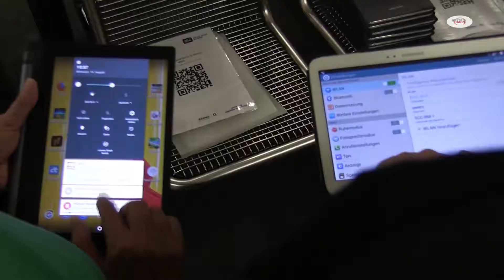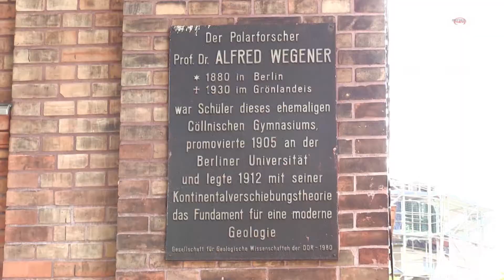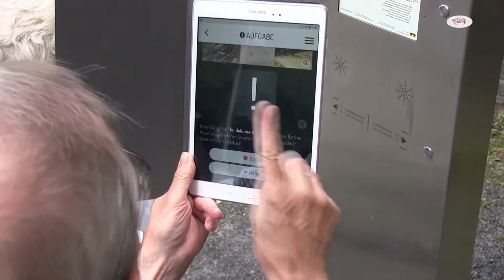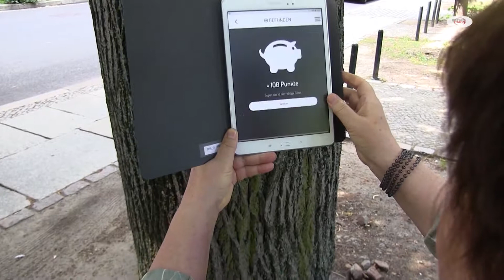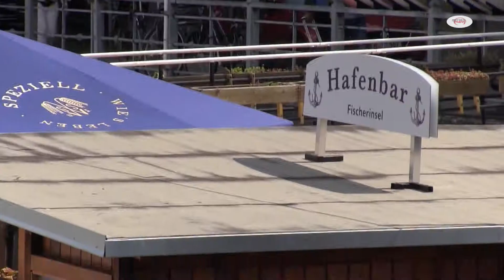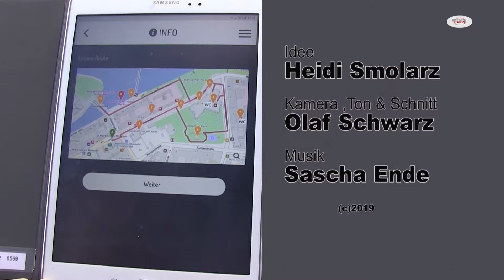Digitale Schnitzeljagd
Über die App "Actionbound" gestalteten SeniorInnen gemeinsam mit der Stiftung „Digitale Chancen“ eine Route. Auf vorher festgelegten Wegpunkten waren Quizfragen zu beantworten und Aufgaben zu lösen.